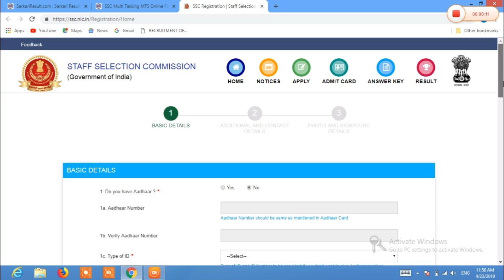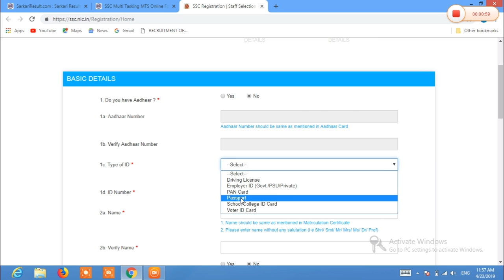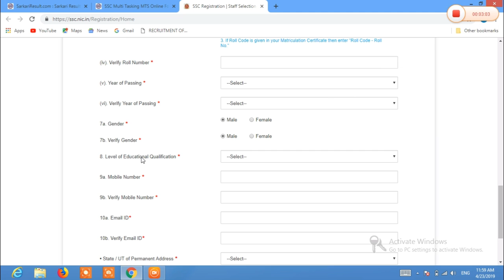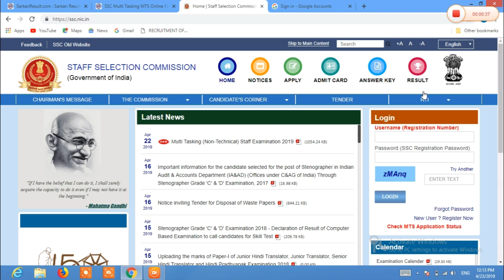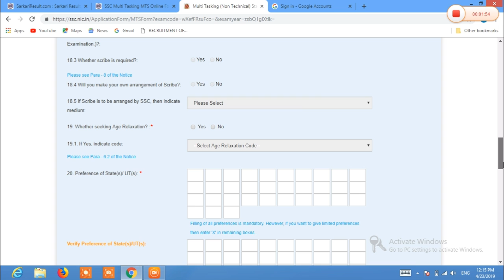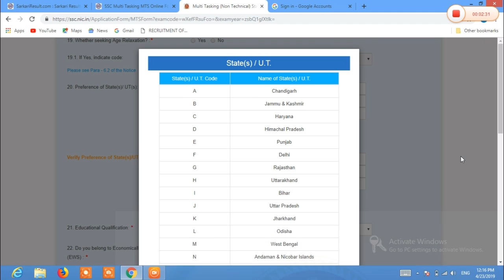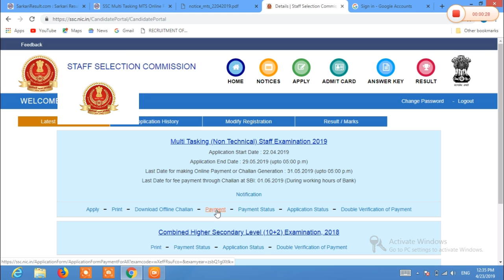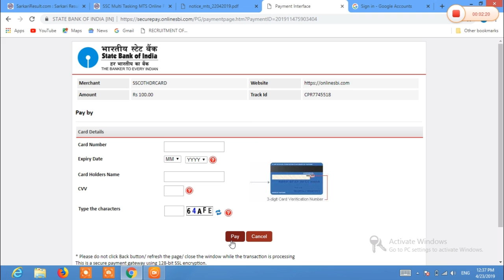How to fill SSC MTS form 2019